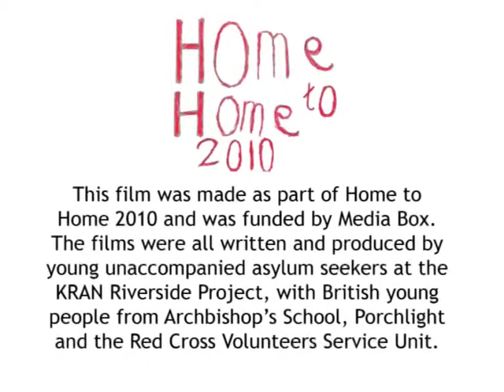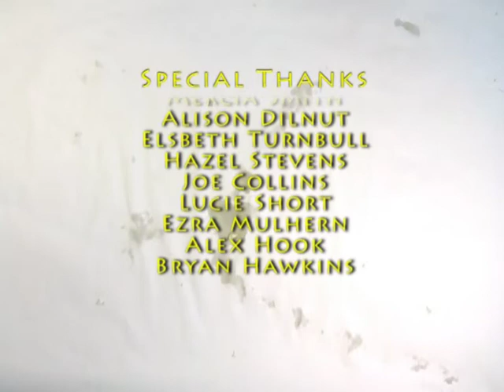Home to Home - Lemons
A film about equality, The 'Lemon Story' is interpreted and retold by Eraj Faqirzadah and animated with lemons by a group of young asylum seekers and a British young person.